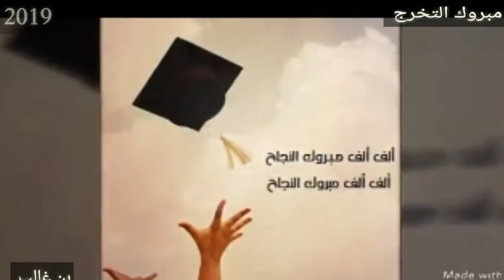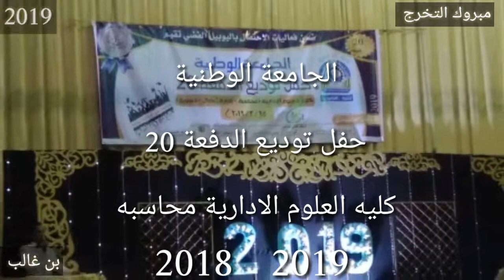حفل تخرج الجامعه الوطنيه بتعز كليه العلوم الإداريه محاسبه خريجين الدفعه20. أداء أبو حنظلة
@قناه بن غالب الدبيشي@💜💜🎓🎓🎓